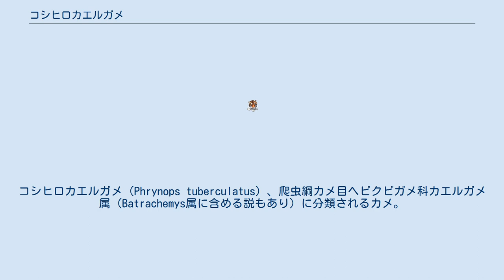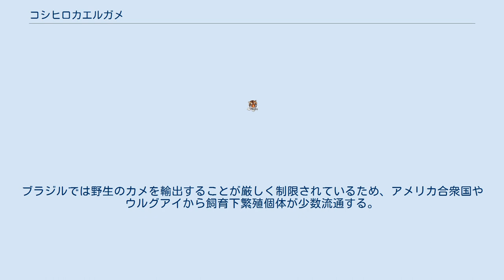コシヒロカエルガメ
コシヒロカエルガメ（Phrynops tuberculatus）、爬虫綱カメ目ヘビクビガメ科カエルガメ属（Batrachemys属に含める説もあり）に分類されるカメ。
別名イボカエルガメ。
 ブラジル東部（サン・フランシスコ川水系など）固有種 最大甲長25センチメートル。
背甲は上から見ると細長い卵型で、ややドーム状に盛りあがる。
背甲の色彩は明褐色や暗褐色、黒。
腹甲板や股甲板、肛甲板が幅広く（最大で甲長の46-48%）、和名の由来になっている。
 頭部は分厚く、属内では小型。
頸部はやや長く、背面に棘状や疣状の突起がある。
種小名tuberculatusは「疣のある、刺のある」の意で、英名と同義。
 幼体は背甲の色彩が明褐色。
頭部に虫食い状、喉に不規則な斑紋が入る。
成長に伴い色彩は暗くなり、頭部の斑紋は消失する。
 カエルガメ属内ではBatrachemys亜属に含まれ、形態を基にした系統解析からBatrachemys亜属を独立した属にする説もある。
一方でBatrachemys属を独立属とする説は内部形態を無視しているなどの問題があり、Batrachemys亜属そのものが単系統群ではないとする説もある。
ブラジルでは野生のカメを輸出することが厳しく制限されているため、アメリカ合衆国やウルグアイから飼育下繁殖個体が少数流通する。
形態からトゲヘビクビガメ属の構成種と誤認されることもある。